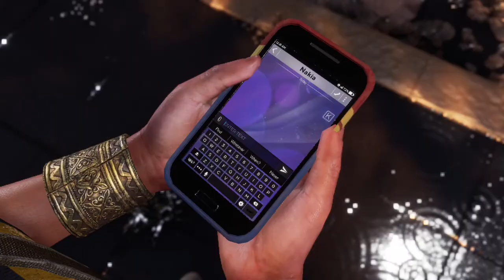Marvel's Avengers - Inumanos On Xbox One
Depois de tentar encontrar Tiny Dancer no Heroes Park, Kamala é capturada pela AIM e levada até Monica Rappaccini e o Dr. Tarleton, o qual sofreu uma mutação após sua exposição à Névoa Terrígena.

Tarleton e Rappaccini tentam convencê-la de que AIM quer ajudá-la a entender e controlar suas habilidades Inumanas, mas Kamala foge e segue para Utah para encontrar a Resistência.